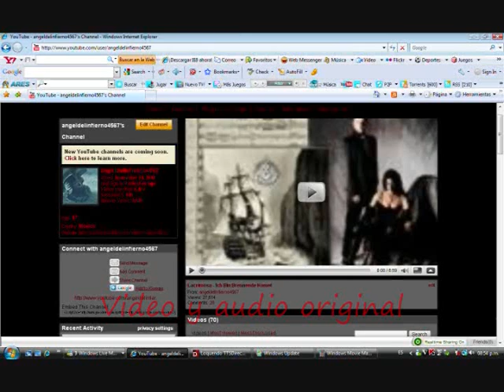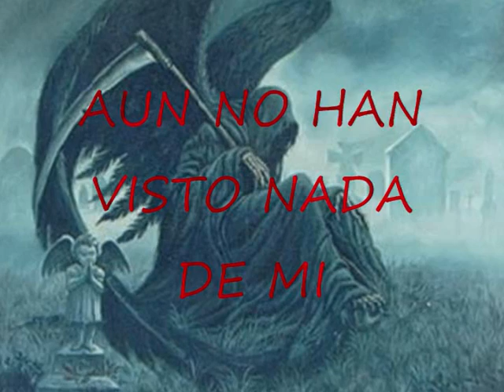Un año como Loquendero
Hola a todos, estoy de regreso despues de una pequeña ausencia con este video que espero que sea de su agrado.
Este video conmemora que hoy 15 de Julio de 2009 subi mi primer video Loquendo. Camp Rock blasfemia contra el verdadero rock.
Este video esta dedicado a todos ustedes asi que espero les guste.
Sin mas que decir se despide de ustedes angeldelinfierno4567. QUE VIVA EL ROCK Y EL METAL

visiten mi canal de respaldo.